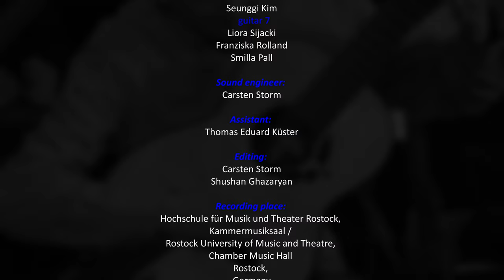Marek PASIECZNY | EX NIHILO (Nihil Fit) Guitar Orchestra w/ Pia Gazarek Offermann & Thomas Offermann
EX NIHILO (NIHIL FIT) II  / FROM NOTHING (COMES NOTHING) II
by Marek PASIECZNY

extended version for two soloists and large guitar ensemble (2020)
‘in memory of the DUO SONARE and it’s great art’

Conductor:
Prof. Dr. Thomas Offermann

Soloists:
Pia Gazarek Offermann
Marek Pasieczny

Orchestra:
guitar 1: Shushan Ghazaryan, Rodrigo Llanos Sangûesa
guitar 2: Alejandro López, Nina Golubović
guitar 3: Fabrizio Nurra, Stefan Knoll
guitar 4: Raoul Bindiger, Jumyoung Jin
guitar 5: Renata Mendes, Marten Reibert
guitar 6: Florian Müller, Seunggi Kim
guitar 7: Liora Sijacki, Franziska Rolland, Smilla Pall

Sound engineer:
Carsten Storm
Assistant:
Thomas Eduard Küster
Editing:
Carsten Storm, Shushan Ghazaryan

Recording place:
Hochschule für Musik und Theater Rostock, Kammermusiksaal / Rostock University of Music and Theatre, Chamber Music Hall , Rostock,  Germany

Marek Pasieczny plays on 'Mehliana' op. 377 by Philip Woodfield
strings: D'Addario EJ46FF

COMPOSER'S NOTES

Yet why would it be created later rather than sooner, if it came from nothing; so, it must either be created altogether or not [created at all].
//Parmenides (c. 515 BC)

Picture a wave. In the ocean. You can see it, measure it, its height, the way the sunlight refracts when it passes through. And it's there. And you can see it, you know what it is. It's a wave.

And then it crashes in the shore and it's gone. But the water is still there. The wave was just a different way for the water to be, for a little while. You know it's one conception of death for Buddhists: the wave returns to the ocean, where it came from and where it's supposed to be.
//Chidi (‘The Good Place’)

This piece borrows ideas from two philosophies, Parmenides’s philosophy and Buddha’s concept of death:

Parmenides’s philosophy
Nothing comes from nothing (Latin: ex nihilo nihil fit) is a philosophical expression of a thesis first argued by Parmenides. It is associated with ancient Greek cosmology - there is no break in-between a world that did not exist and one that did, since it could not be created ex nihilo in the first place.

Buddha’s concept of death

In book "The Heart of the Buddha's Teaching" by Thích Nhất Hạnhh, Buddha says:

"When we look at the ocean, we see that each wave has a beginning and an end. A wave can be compared with other waves, and we can call it more or less beautiful, higher or lower, longer lasting or less long lasting. But if we look more deeply, we see that a wave is made of water. While living the life of a wave, it also lives the life of water. It would be sad if the wave did not know that it is water. It would think, Some day, I will have to die. This period of time is my life span, and when I arrive at the shore, I will return to nonbeing. These notions will cause the wave fear and anguish. We have to help it remove the notions of self, person, living being, and life span if we want the wave to be free and happy."

I have always been fascinated by the concept of waves in music, especially in the context of minimal music (also known as ‘minimalism’). Repetitive patterns or pulses, reiterations of musical phrases or smaller units can be shaped through time (of the performance) into unique musical waves. Dynamic manipulation can also give the impression of appearing and disappearing into nothingness.

Ex Nihilo is structured at all levels by the concept of waves: compositional material (from the smallest units up to entire sub-movements and the piece as a whole); dynamics (incessant rising and falling of volume and tension); orchestration (constant and often overlapping successive parts – voices); and temporal elements (different pulses, different metres, and different tempos of each sub-movements overlapping each other).

The main musical unit is built on the rising motif d # – e – f # which represents small waves climbing above the surface of the sea. As a ‘theme’, this three-note pattern repeatedly returns throughout the entire piece.

This version of Ex Nihilo IS extended version for two soloists and large guitar ensemble (2020)

MAREK PASIECZNY
March 2020  | Zurich, Switzerland / Leeds 2022 | Leeds, The UK